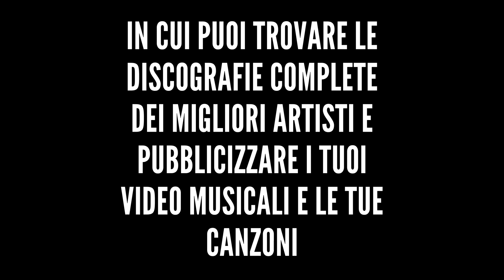BLANCO - Innamorato (2023) - Album completo HQ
*Altre discografie*